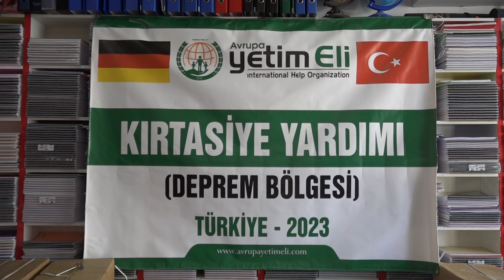Bir Çanta Mutluluk - Şanlıurfa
Bir Çanta Mutluluk🎒😊

Şanlıurfa'da yaşayan öğrencilerimiz, yapmış olduğunuz kırtasiye destekleriyle okula hazır.❤